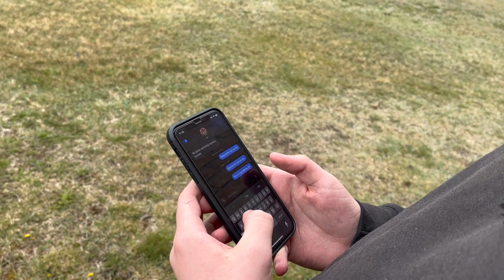Les Passagers - Au loin du train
VOLANT
Band : Les Coconotes
École secondaire Villa Française des Jeunes

Le quotidien m’épuise je suis fatigué
Le poids du monde sur mes épaules, je cherche à m'échapper
Mon destin entre les mains, j’espère sans cesse qu’un jour on aille plus loin
Mais si c’est déjà la fin

Une tonne de problèmes, une seule réelle solution
Commettre une disparition, incognito, s’enfuir sans destination
En quête de (la) liberté, oublier la réalité
Je veux te voir tout' l’été. pouvoir ensuite t’oublier

Voler par le sunroof d’la Honda à Chloé
Sauter les yeux fermés, rien pour nous attraper
Vivre maintenant, je m’en fou, les mains sur le volant
C’est maintenant ou jamais, qu'est-ce que t’attends?

Découvrir de nouveaux horizons, laisser les craintes à la maison
Danser sous les étoiles, permets-moi d’ouvrir mes voiles
Brûler nos pensées dans un feu de camp illuminé
Cette nuit sans fin ... de multiples chemins

Les mots me brûlent, je les retiens, y’a plus d’espoir, dernier refrain
Tant de frontières, fini l’amour, sortie d’urgence, l’escalier de secours
Rassemble mon courage, je voyage loin de la vie, des ennuis
Plus aucun jour de pluie
Et si mon effort se perd dans le vent, ma “tank” est remplie
C’est ça le plus important
Léger comme l’air et vif comme l’éclair
Libre de tout, libre de vous, partons ensemble l’avenir est à nous